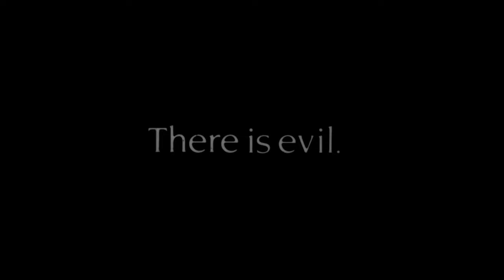PRINCE OF DARKNESS - 4K trailer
Here's a 4K trailer for John Carpenter's Prince of Darkness, starring the esteemed Donald Pleasence! Hope you enjoy this high-quality video.